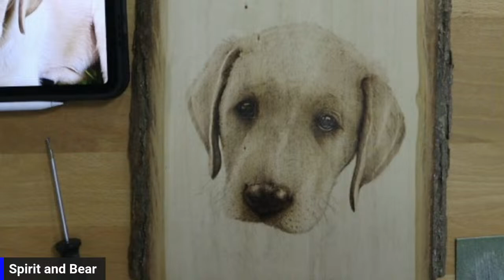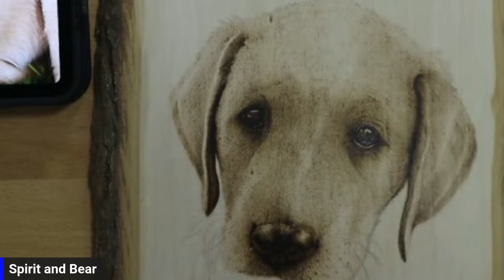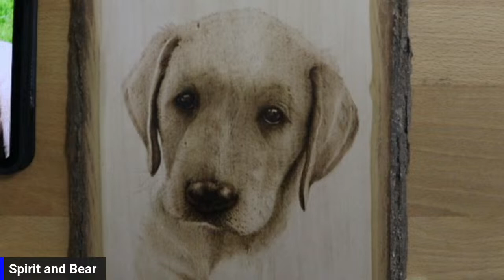Labrador Retriever Burn Along - Part 8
Learn how to capture the character of an animal, using pyrography.

You'll be learning how to layer your burns, add tonal value and I'll also show you what pressure is needed through each layer.
These techniques are simple and easy to learn at any level.

We will be Live every Sunday at 4pm GMT for a Pyrography workshop.
In Part 8 we are going to be continuing with this beautiful Labrador's Fur

Here is the link to all of the reference photos/line drawings and materials list. You can burn along with me or you can replay it later.